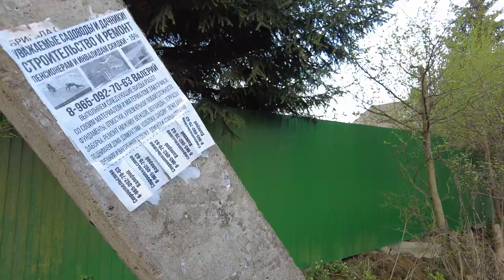Village Ambience, Russian Countryside Morning Walking Tour May 22, 2023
If you are looking for an unusual walking tour of Russia, you should visit Beautiful Village Gruzino. It's not exactly what you'd expect from a walking tour of Russia, but it's definitely beautiful! On this walking tour we will get to know the charming village of Gruzino, located in the heart of the Leningrad region. Gruzino is a picturesque village perfect for a weekend getaway.
Village Ambience, Russian Countryside Morning Walking Tour